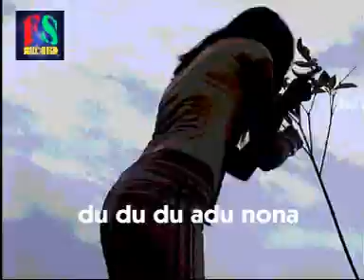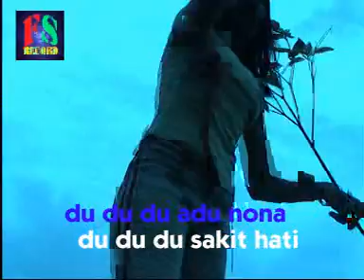Adu Nona - By Rochim Wael